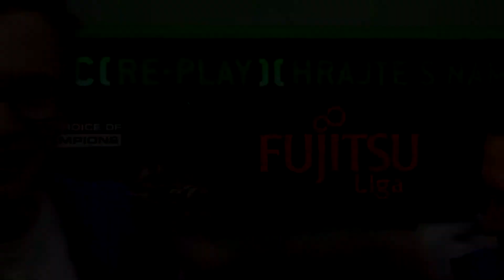Fujitsu Lan - Rozhovor s Ixxiim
Rozhovor s Filipem ''Ixxii'' Ovečkou, který reprezentuje Inside Games ve hře Hearthstone

Video bylo pořízeno díky společnosti Elvia Pro.

--- Sponzoři / Sponzors---
Logitech, LightCode, TIGER energy drink